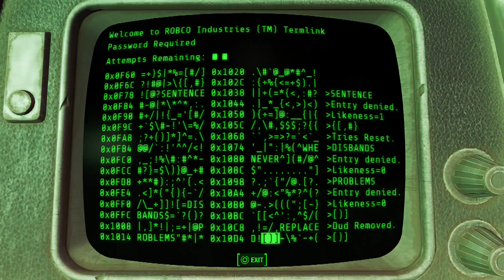Fallout 4 #46 Bad Nanny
Question: Are we good nannies
Answer: What do you think